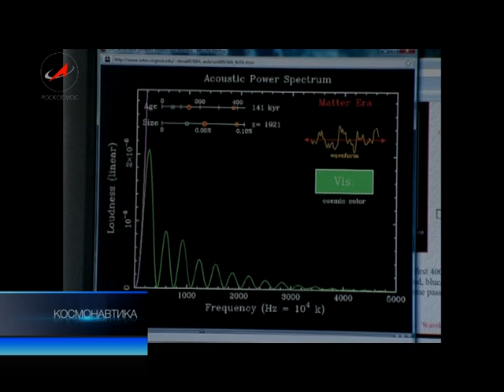Космонавтика 18.02.12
Полный выпуск программы "Космонавтика" от 18 февраля 2012 года на телеканале Россия-24.
«Солнечные» крылья
Мало кто знает, что солнечная энергетика пришла на Землю из космоса. Более полувека фотоэлементы из кремния верой и правдой служат космонавтике. Но на смену приходят новые технологии -- производство солнечных батарей на основе арсенида галлия. Именно из этого материала на НПП «Квант» сейчас создаются «солнечные» крылья для нового  спутника связи «Экспресс».
Ревущий  космос
Тридцать лет назад советские ученые провели необычный эксперимент: установили микрофон на межпланетном аппарате «Венера-14», чтобы записать звуки Утренней звезды. Шум ветра и раскаты грома на Венере поразили научный мир.  Сегодня астрономы изучают Вселенную в  различных диапазонах волн. Они не только видят, но и слышат космос. Звучат даже мёртвые звёзды -- пульсары. Безмолвие космоса оказалось мифом.